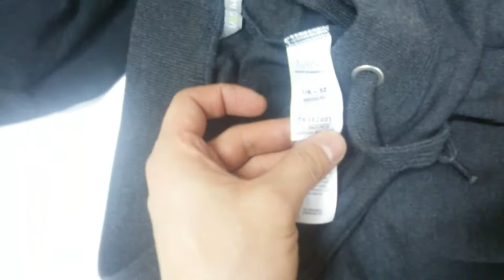Спортивные штаны х/б 15 кг 7.2 евро /кг